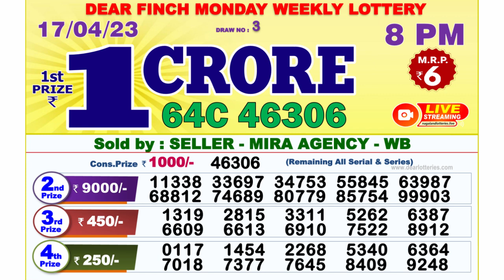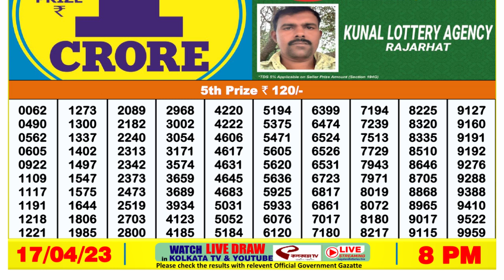🔴 Lottery Sambad Live 08:00pm 17/04/2023 Evening Nagaland State Dear Lottery Result Pdf Download